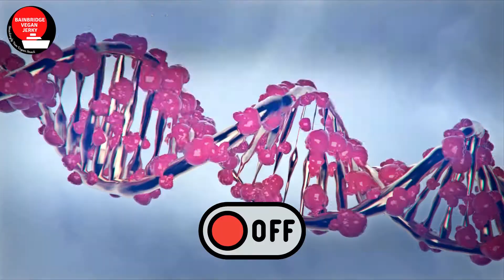Fun Fact Friday! FACT: Vegan Diet has Positive effects on our Genes! SHOP NOW! bainbridgevegan.com